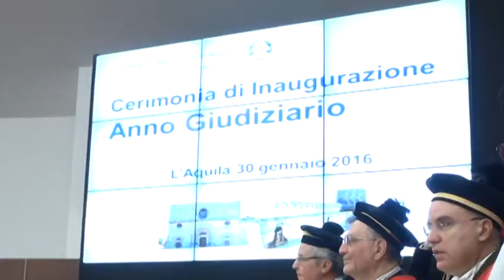Inaugurato l’anno giudiziario in Corte d’Appello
Il presidente Schirò si congeda dall’incarico con una lunga relazione. Tanti risultati conseguiti ma resta il problema della mancanza cronica di personale.